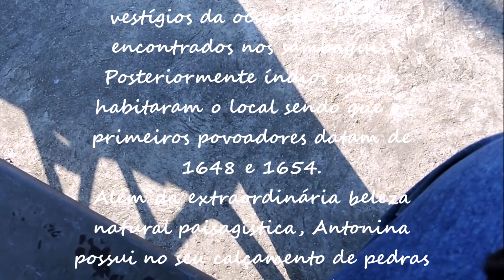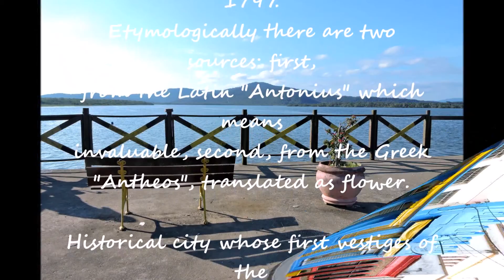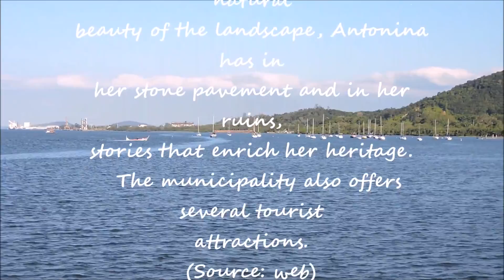"Antonina"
Minha  curta viagem  à  Antonina...
My short trip to Antonina ...
Cida ♥♫

Music name: "Twighlight" by Nicholas Gunn

O conteúdo de áudio não pertence a mim ; eu não gero receita com este vídeo.
Cida Perão

Cida♥♫